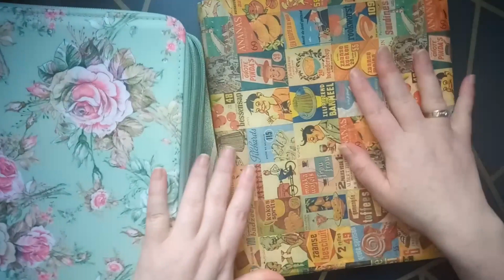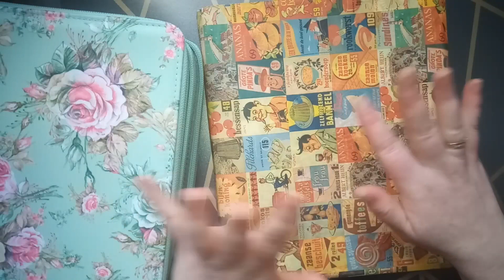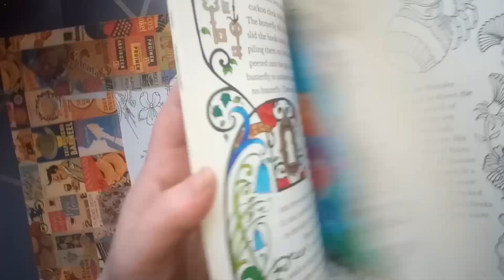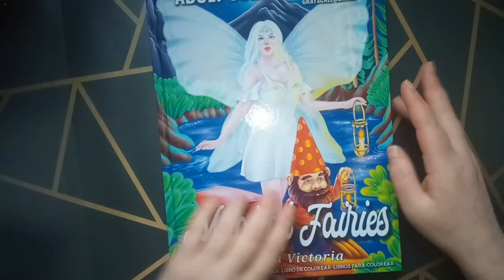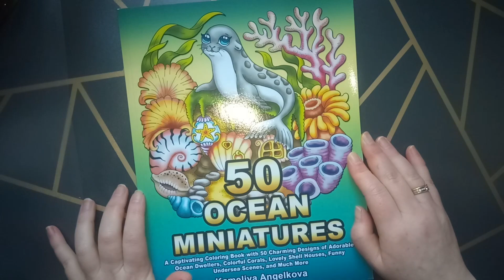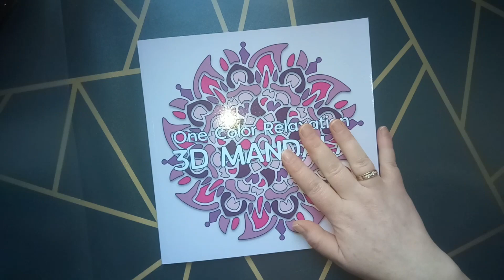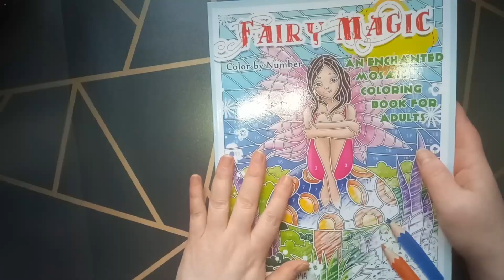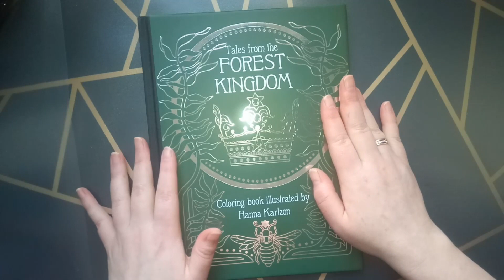My coloring Goals and coloring Books I like to finish in 2022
Welcome to my adult coloring channel. Enjoy and have fun :-)